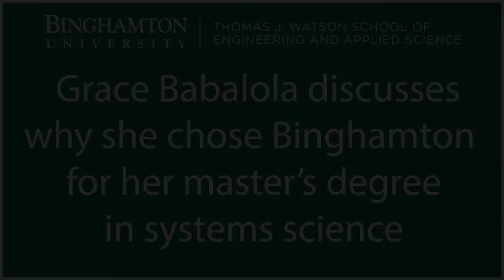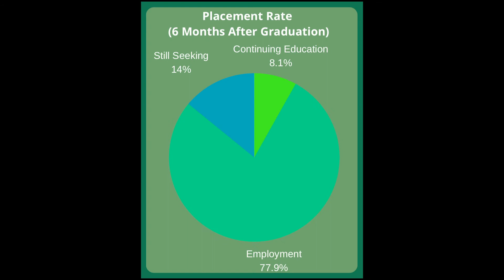Watson Graduate Student Profile: Grace Babalola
Grace Babalola discusses why she chose Binghamton University and the Thomas J. Watson School of Engineering and Applied Science to pursue her master's degree in systems science.